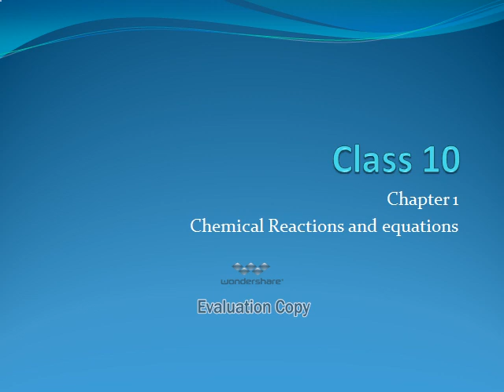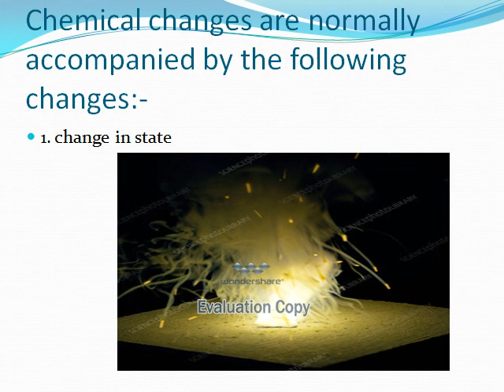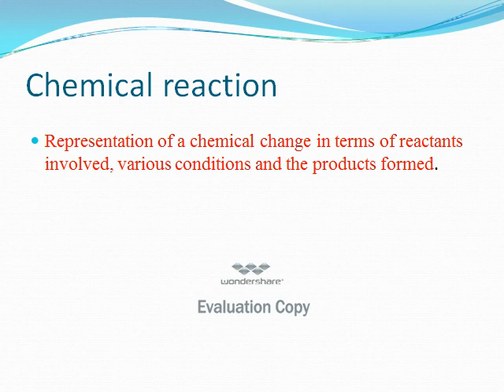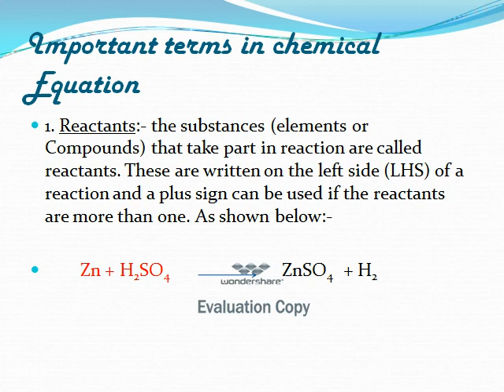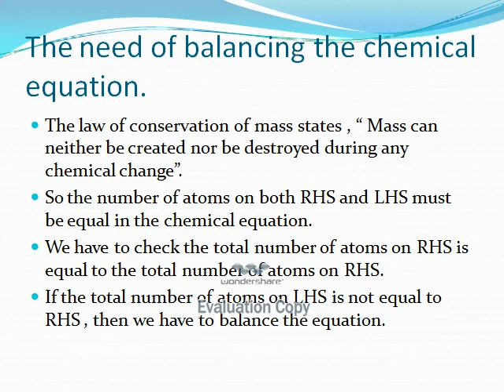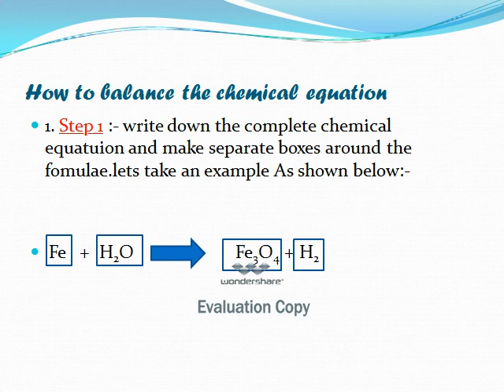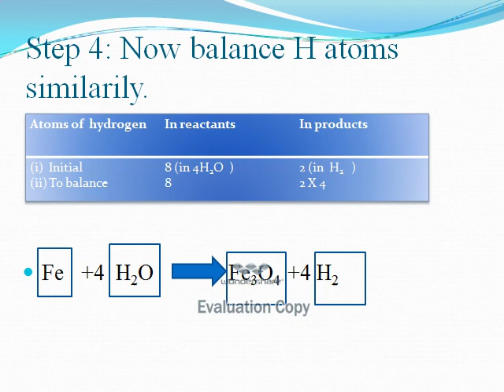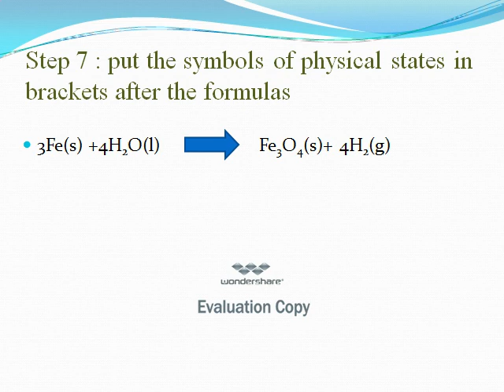chapter Science 1